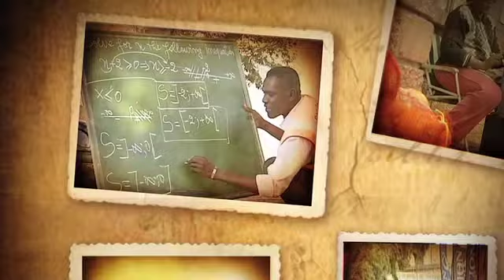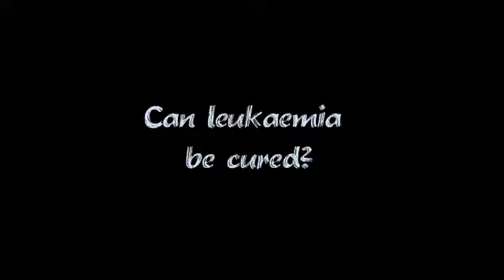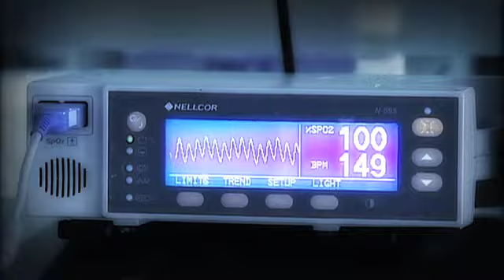Against All Odds | A mothers gift keeps her sons memory alive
Chris Corlette died three years after being diagnosed with Leukaemia. Had he received a bone marrow match sooner, Chris's life could have been saved. His mother Tina started The Sunflower Fund to save lives.